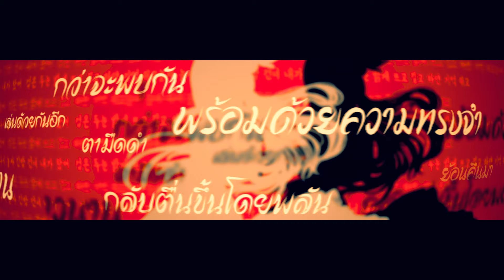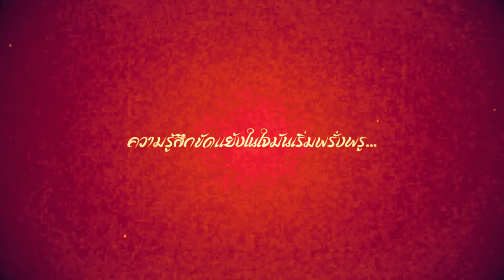【Supeacha】50mang 쏘망 | 장산범 / Jangsanboem【Cover Thai Version】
*TRIGGER WARNING*
มีภาพเลือด สีฉูดฉาด และการพูดถึงความตาย

ก๊อกๆ สวัสดีค่าทุกคน 🦢✨✨✨
แฮปปี้ฮาโลวีนค่าคุณผู้ฟังทุกท่าน สุพิชชากลับมากับเพลงเกาหลีแปลไทยอีกครั้ง และใช่เป็นผีอีกแล้วค่ะ55555 เพลงนี้ต้องบอกว่าเหมือนจะง่ายกว่าชางกวีแต่ก็ไม่ง่ายไปซะทีเดียว มีท่อนพีคที่เกือบหมดลมกันเลยทีเดียวค่ะ ถ้าทุกท่านสังเกตดีๆ ทีมงานที่มีส่วนร่วมในงานนี้เป็นคนเดิมหมดเลยนะคะ 55555 ต้องขอบคุณพี่ Piahrich สำหรับเนื้อไทยสวยๆ พี่ ChinRo สำหรับอาร์ตสุดอลังการ และน้องเนส Deimos_R กับความขยัน และงานมิกซ์เพลงดีๆ และที่สำคัญคือคุณผู้ฟังที่ผ่านเข้ามาทุกท่านที่แวะเวียนเข้ามาฟังผลงานชิ้นนี้นะคะ! หวังว่าทุกท่านจะชอบเพลง Jangsanboem แล้วเจอกันใหม่เพลงหน้า สวัสดีค่า🦢✨✨✨

สามารถสนับสนุนและส่งกำลังใจให้สุพิชชาได้โดยการโดเนทได้ค่า

ท่านใดอยากเป็นกำลังใจให้สุพิชชาสามารถทำได้โดยการกดไลค์และซับสไครป์ได้ และสุพิชชา มีเพจ Official สามารถไปติดตามได้นะคะ!!!

ขอบคุณทุกคนมากค่า สำหรับใครมีเพลงหรืออยากจะคอแลปหรือติดต่องานก็สามารถติดต่อที่เพจได้เลยค่า

Song title :: 장산범 / Jangsanboem
Artist :: 50mang 쏘망

~CREDITS~
◉ Supeacha [Vocalist & Animator] :: Here!